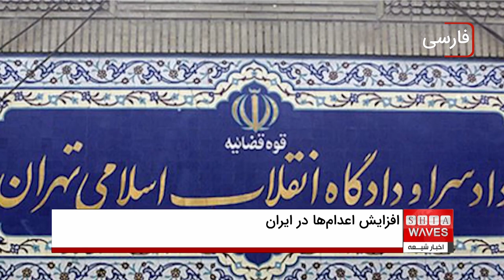دیده بان حقوق بشر نسبت به افزایش اعدام ها در ایران هشدار داد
سازمان دیده‌بان حقوق بشر با انتشار بیانیه‌ای نسبت به شمار بالای اعدام‌ها در ایران هشدار داده و خواستار لغو فوری احکام اعدام شده است. این سازمان بین‌المللی اعلام کرده که استفاده از مجازات اعدام به‌عنوان ابزاری برای ارعاب و سرکوب، نمایانگر سوء استفاده از قدرت است. همچنین، شمار اعدام‌ها پس از انتخابات ریاست جمهوری در ایران به طرز نگران‌کننده‌ای افزایش یافته و نگرانی‌های زیادی را در جامعه جهانی و سازمان‌های حقوق بشری برانگیخته است. آیا فشارهای دیپلماتیک می‌تواند جلوی این روند خشونت‌آمیز را بگیرد؟

در این ویدیو به بررسی افزایش هشداردهنده اعدام‌ها در ایران و واکنش‌های بین‌المللی می‌پردازیم. با ما همراه باشید تا از زوایای مختلف این مسئله را تحلیل کنیم.

نظرات خود را در مورد این موضوع مهم با ما به اشتراک بگذارید و برای دریافت ویدیوهای بیشتر، کانال ما را دنبال کنید.
برای عضویت، به لینک زیر مراجعه فرمایید👇
 00:00 - مقدمه و معرفی موضوع
 02:30 - بیانیه دیده‌بان حقوق بشر و جزئیات آن
 05:45 - تحلیل افزایش اعدام‌ها پس از انتخابات
 08:15 - واکنش‌های بین‌المللی و سازمان‌های حقوق بشری
 11:00 - نتیجه‌گیری و پیشنهادات